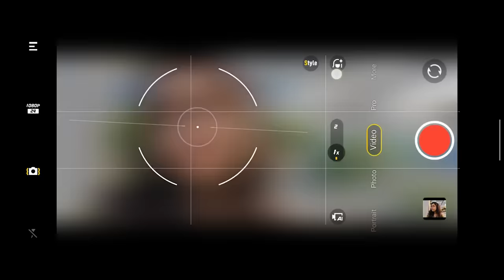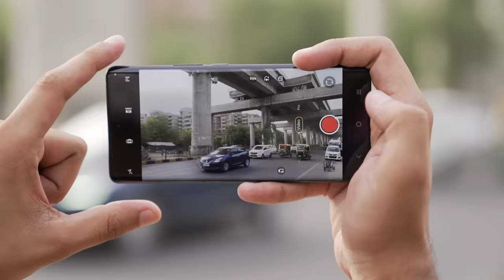Redefining Cinematography with vivo X80 Pro ft. Karan Johar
I met Karan Johar and we talked about some exclusive camera features of vivo X80 Pro that completely change the way we use smartphone cameras. I also gave Karan some tips on how to use vivo X80 Pro to shoot a professional short film.